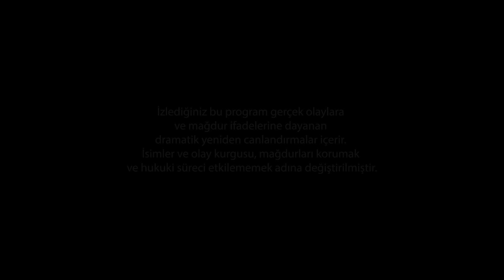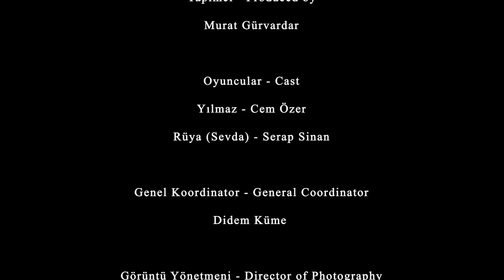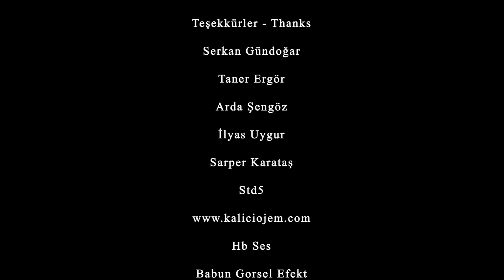2023 YENİ TÜRK İNTERNET DİZİSİ | Youtube Dizisi Anormal Dizi, 1. Bölüm Günah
Yazan & Yöneten: Murat Gürvardar
Oyuncular: Cem Özer & Serap Sinan

Proje Tasarım: Murat Gürvardar
Kurgu: Serap Sinan

Proje Hakkında:
Her yıl,
dünyada binlerce suç; Cep telefonları, güvenlik kameraları ve mobese kameraları gibi yarı profesyonel ya da
 amatör kameralarla bilerek ya da bilmeyerek kayıt altına alınıyor.

Ve bu kamera kayıtlarının çoğu, işlenen suçları aydınlığa çıkartacakken, insanlığı karanlığa gömecek kadar anormal olabiliyor...

Anormal, dünyada ilk defa olacak olan formatıyla değişen dünya düzenine tam da bu noktadan bakıyor.

Anormal dizisi, amatör kameralar aracılığı ile kayda geçen olayları tüm çıplaklığı ile seyirciyle buluşturmaya hazırlanıyor.  Yaşananların ne derece normal olduğunu sorgulamaya hazır mısınız?

ilk bölümünde ünlü oyuncu Cem Özer ve  Serap Sinan'ın rol alıyorlar. Gece Taksi yolculuğu yapmak üzere taksiye binen bir genç kız ile taksi şoförü arasında yaşananlar kayda alınıyor.

Suç temalı anormal dizi, internet dizisi sevenlerin, özellikle de yurtdışında yaşayıp en yeni türk dizilerini araştıran, türk internet dizisi izlemeyi sevenlerin dikkatini çekecek gibi duruyor. Artık normal televizyonlar yerine internet üzerinden web dizisi daha çok tercih ediliyor. Yeni türk dizileri içerisinde bu diziye bir şans vermelisiniz. Sonu beklediğiniz gibi çıkmayacak tam olarak ters köşe filmleri andıran anormal dizinin 1. bölümü sizleri alıp bambaşka bir yolculuğa götürecek.